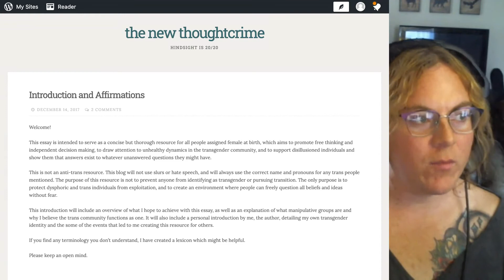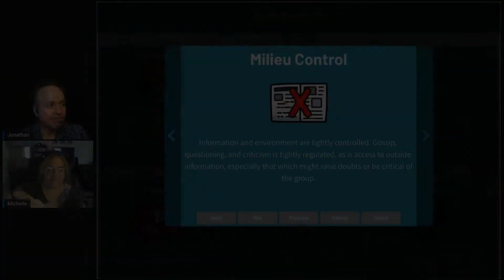Clipped: "Milieu Control, Propaganda Saturation" in Trans Activist Community? (Detrans Perspective)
Clipped excerpt from a long form interview where detransitioner Michelle Alleva describes the extent to which several methods of "undue influence" played a role in her experience in the Trans Activist Community.

"Undue Influence" describes the phenomena that take place in high demand groups which hold powerful sway over their members thoughts, beliefs and choices. These types of influence can be found in cults, controlling relationships, social movements or even self help groups.

In this clip the phenomenon of "Milieu Control, Propaganda Saturation" is described with examples and its presence and intensity in Michelle's experience with the Trans Activist community are rated using the "Is It Culty?" web assessment.